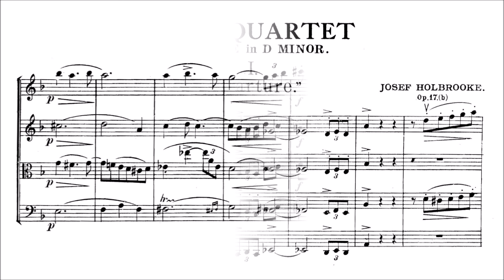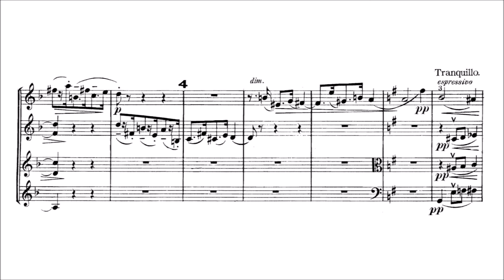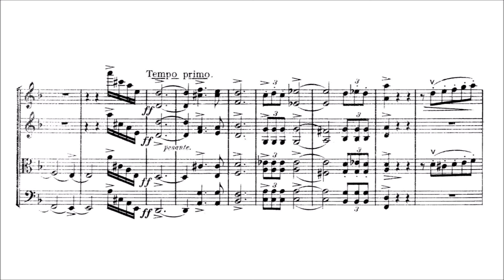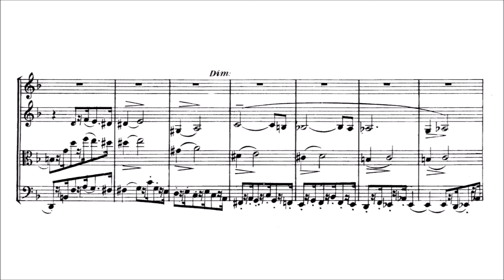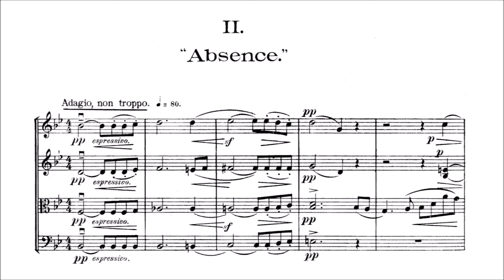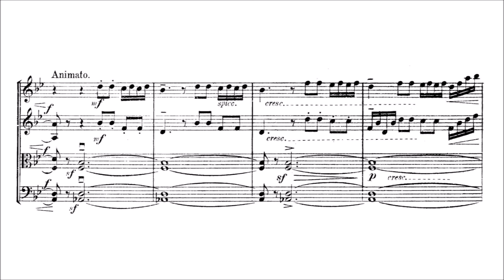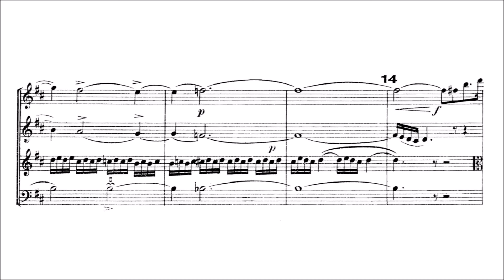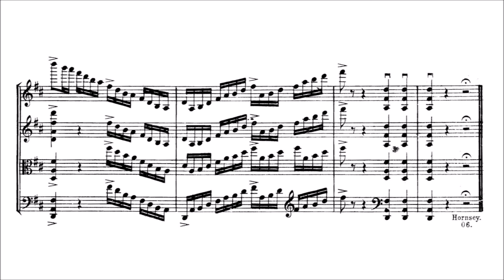Joseph Holbrooke – String Quartet No.1 "Fantasie", in D minor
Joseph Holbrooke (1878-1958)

String Quartet No.1 "Fantasie", Op.17b (1890)

I. "Departure". Allegro Vigoroso [00:00]
II. "Absence". Adagio, non troppo [06:14]
III. "Return". Allegro con spirito [11:07]